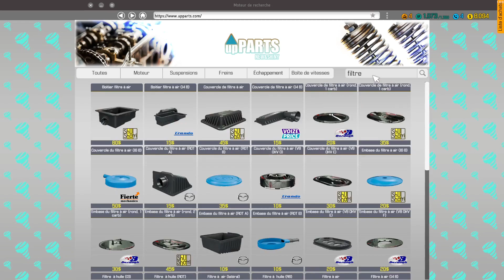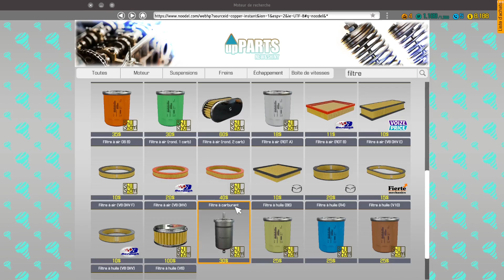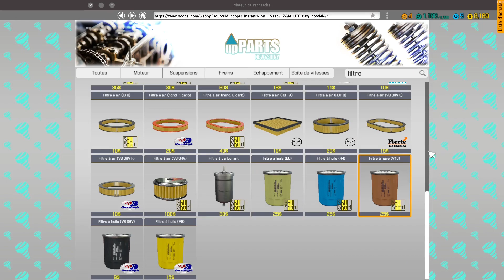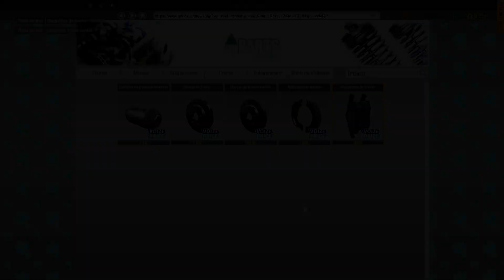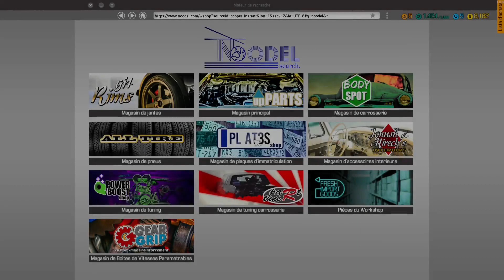CAR MECHANIC SIMULATOR 2018 FR // LET'S PLAY #06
Let's play sur le jeu Car Méchanic Simulator 2018
Episode 06:
Présentation du jeu,
Beaucoup de Vidanges !
Nouveauté une Grange !